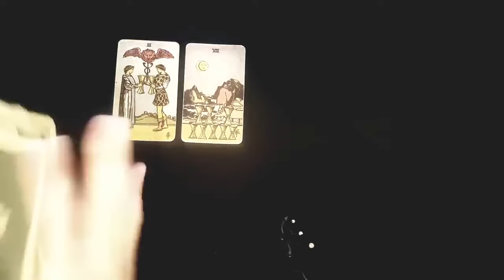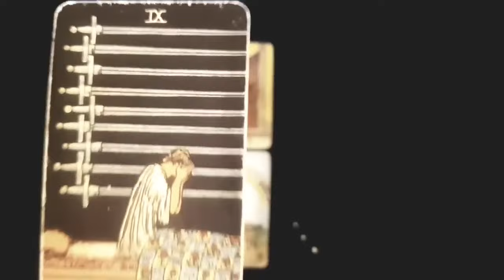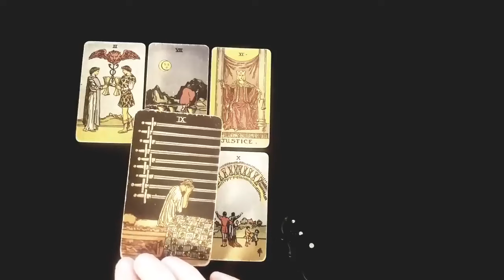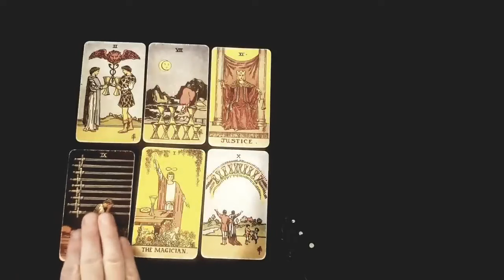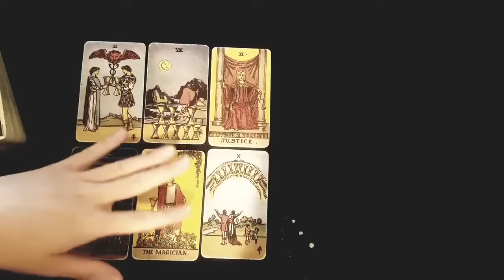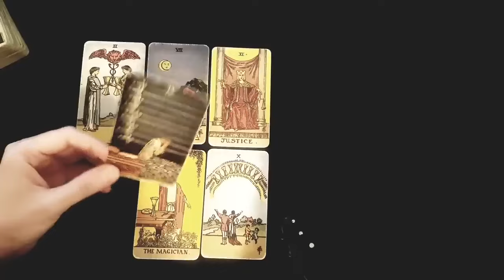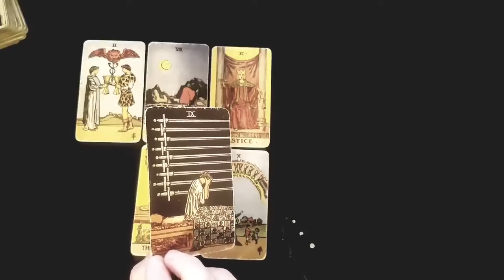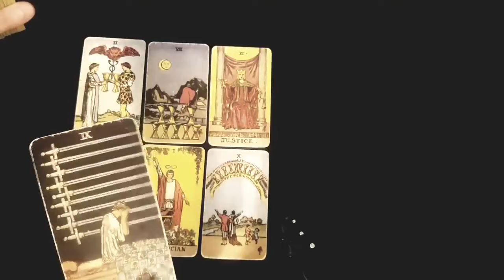CAPRICORN 💥☎️ THIS PERSON IS SOO NERVOUS TO REACH OUT BUT THEY WIL!! HERE'S WHEN... ☎️💥AUGUST 2024